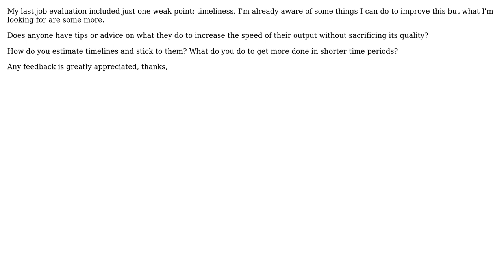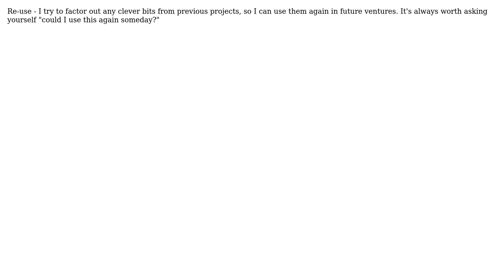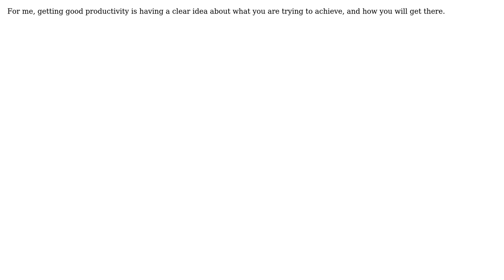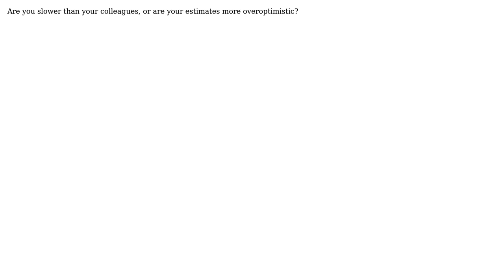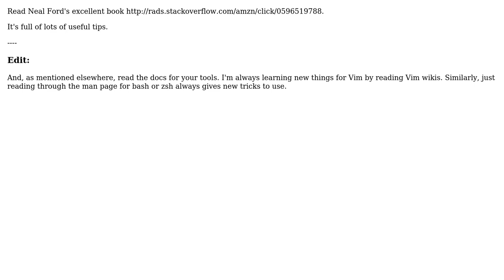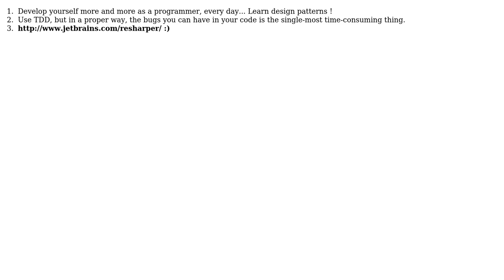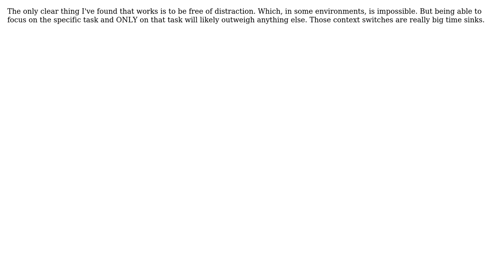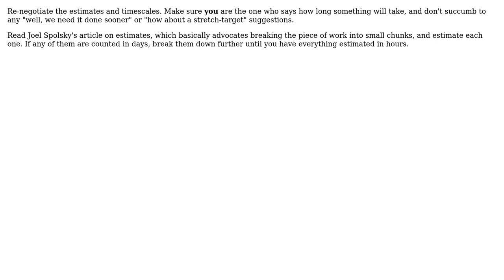Software Engineering: How to become a "faster" programmer? (87 Solutions!!)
Software Engineering: How to become a "faster" programmer?

With thanks & praise to God, and with thanks to the many people who have made this project possible! | Content (except music & images) licensed under CC BY-SA | Music: user 241365), user Uri (user 13740), user S.Lott (user 5834), user slashnick (user 45506), user slashmais (user 4174), user Rob Wells (user 50948), user Randolph West (user 351794), user pjc50 (user 29972), user Phil Jenkins (user 16879), user Pedro Estrada (user 5743), user Oliver Weiler (user 1320), user Old account (user 7433), user Nick Toumpelis (user 6886), user Nick Gotch (user 21011), user ndp (user 39582), user Nailer (user 3374), user mmc (user 9754), user Mike Hall (user 248515), user Mike Dunlavey (user 2429), user mdma (user 38873), user Mayo (user 11949), user Matt S. (user 273869), user Matt Phillips (user 12404), user Matthew Jones (user 8506), user MarkR (user 18211), user marcgg (user 9005), user luvieere (user 130), user Liran Orevi (user 4690), user Larry Watanabe (user 7323), user kyoryu (user 182679), user Juri (user 3495), user Jon Galloway (user 23839), user Joe (user 32424), user Jim G. (user 1996), user JeffO (user 855), user JB King (user 4327), user JasonMichael (user 23483), user James Schek (user 17189), user Jakob (user 41505), user harriyott (user 4009), user Franci Penov (user 5051), user Dustin Getz (user 30778), user dhable (user 12472), user Denis Biondic (user 27670), user David Thornley (user 2344), user Dave Sherohman (user 12435), user Daver (user 45151), user Darknight (user 8083), user D3vtr0n (user 11510), user Cornelius (user 114273), user Clifford (user 33993), user ck01 (user 2195), user Canavar (user 34041), user Buhb (user 35105), user bryanbcook (user 15144), user Brett Ryan (user 19256), user avd (user 761), user AJ Johnson (user 3266), user Aggelos Biboudis (user 2197), user AareP (user 8706), and the Stack Exchange Network Trademarks are property of their respective owners. You are responsible for your own actions.